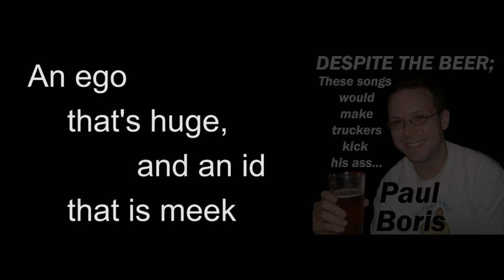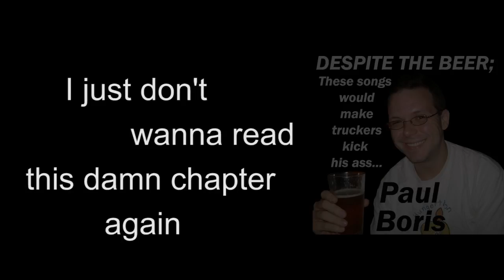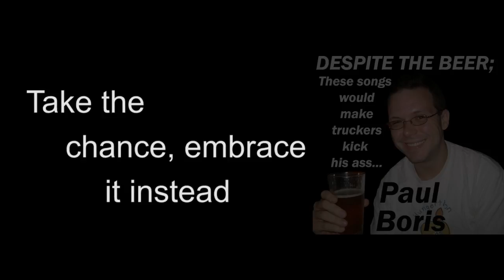Paul Boris - Take Me Under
"Take Me Under" w/lyrics

Track #9 off Paul Boris' digital album (well...kinda anyway...) "Despite The Beer These Songs Would Make Truckers Kick His Ass."